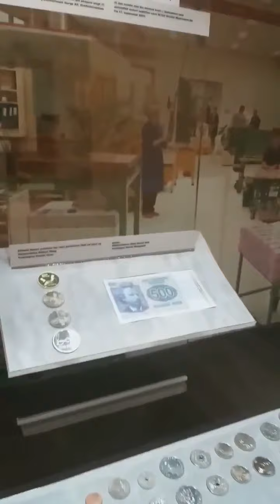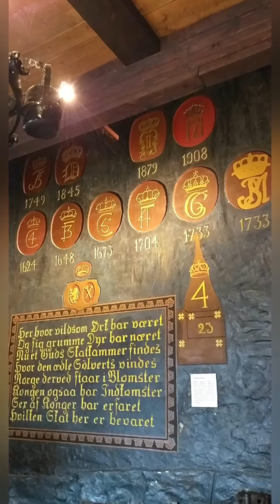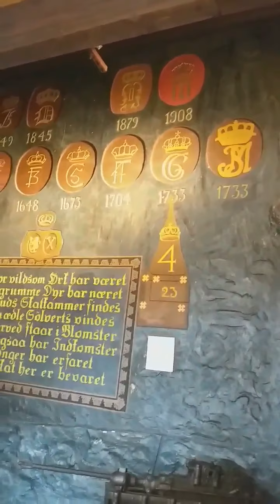Kongsberg in Norway